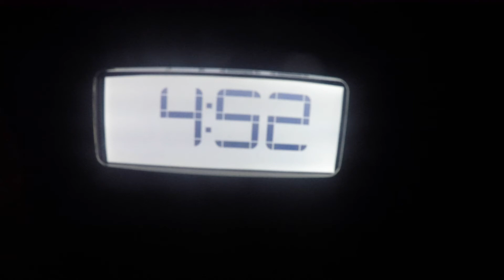Arizona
My experience in Scottsdale, Tucson, and the Grand Canyon.